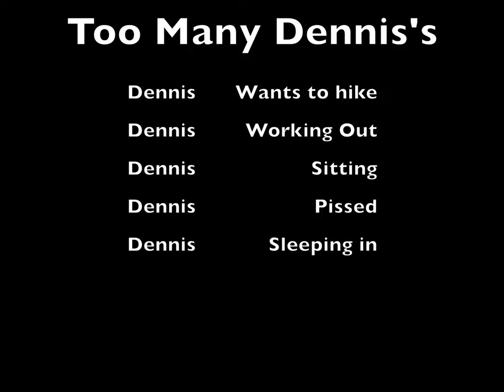Too Many Dennis's and Morning Planning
Sometimes it's tough getting people moving in the morning. Everyone has ideas and agendas. And that is okay.